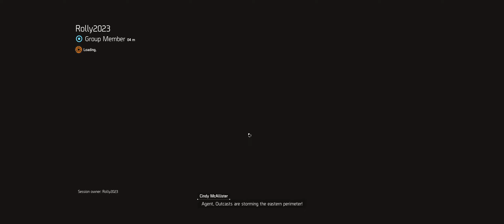The Division 2 - Rollyval a harcmezőn 4. rész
Fejlesztő: Massive Entertainment
Kiadó: Ubisoft
Kiadás éve: 2019